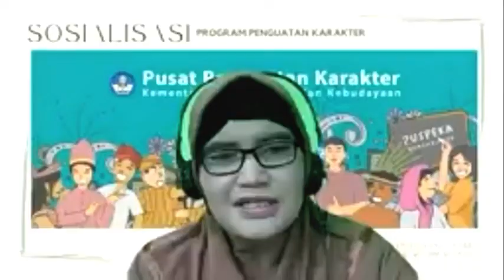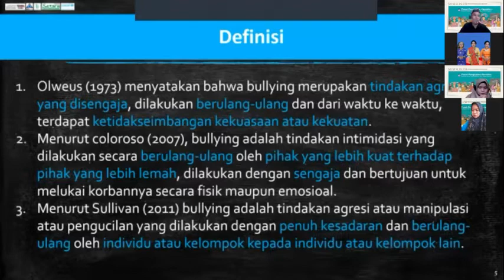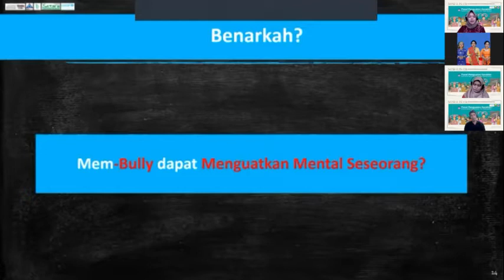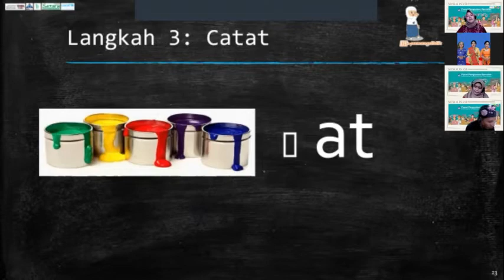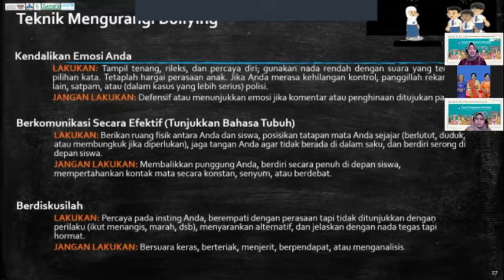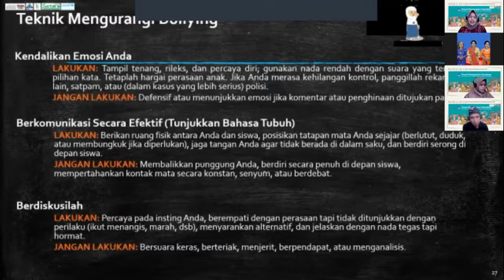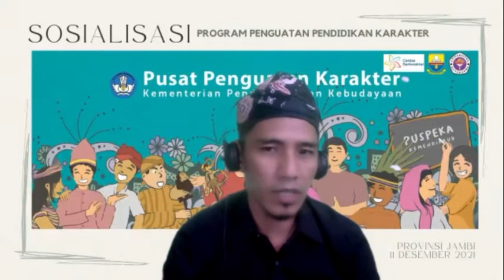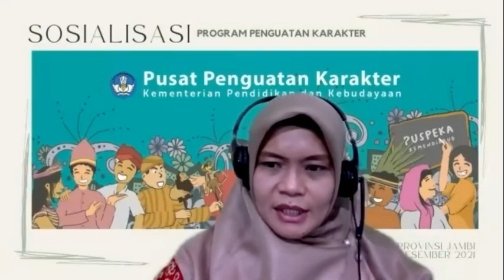ANTI PERUNDUNGAN || PROGRAM PENGUATAN PENDIDIKAN KARAKTER